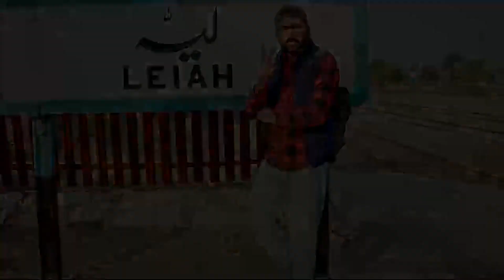New Saraiki song 2022 | O bewafa Kujh sochen Taan ha | Singer Gulab songs In Thal Jeep Rally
Saraiki song 2022 | O bewafa Kujh sochen Taan ha | Singer Gulab songs |